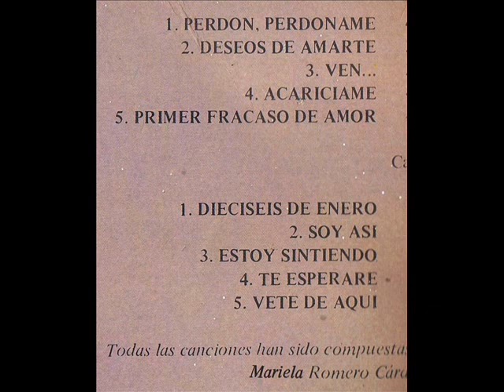06-Mariela - Dieciséis de Enero (1980)